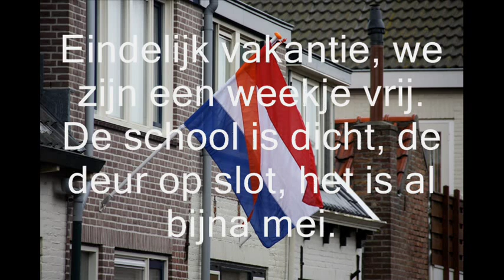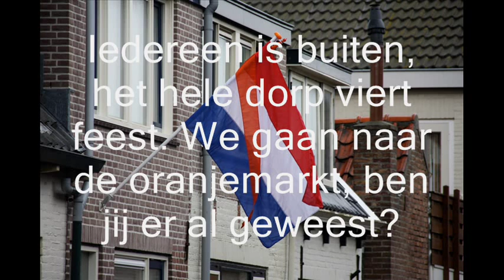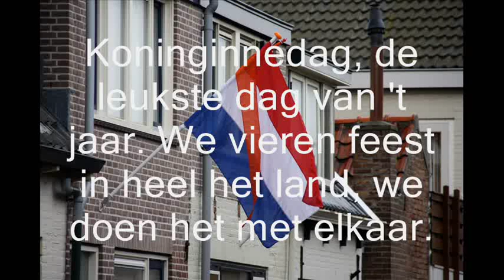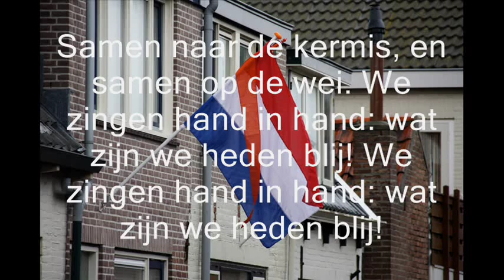Koninginnedag in Heerde!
'Koninginnedag in Heerde!' zang: groep 8 Wilhelminaschool Heerde 2005.
tekst/ muziek: Henk van der Maten HQ MP3 download (ook karaoke)